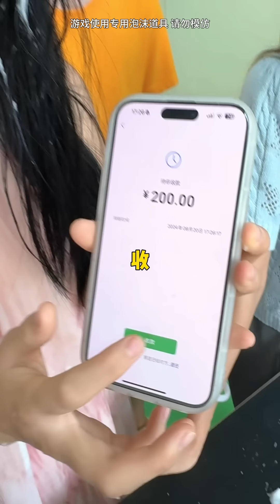奶油盲盒，哈哈太好玩了